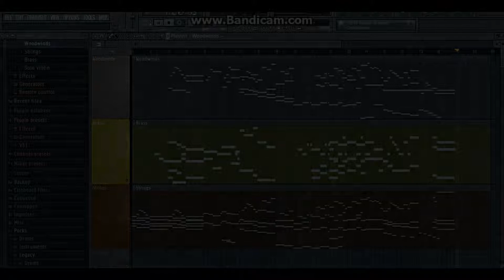App Music Sample - "Hero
Here is a sample that could be played for a valient hero's theme.